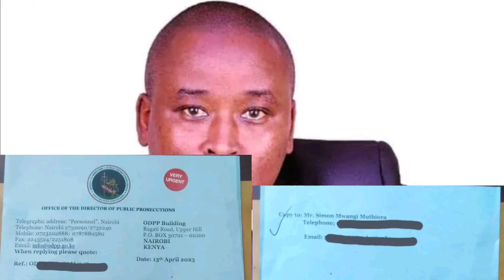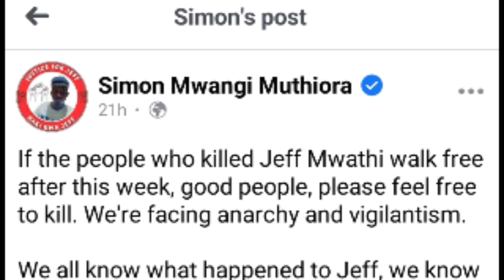😱!!MARUA KŪMA KWÎ DCI MUTÎGETERERE KÎHOTO KÎA JEFF!!